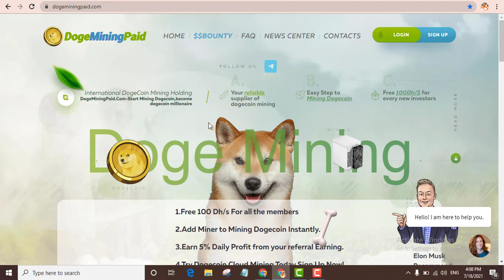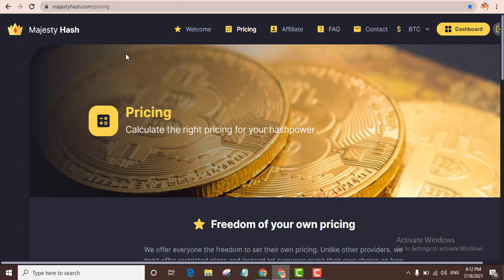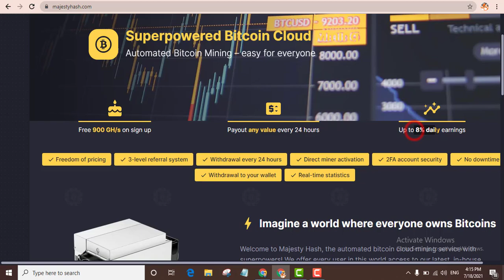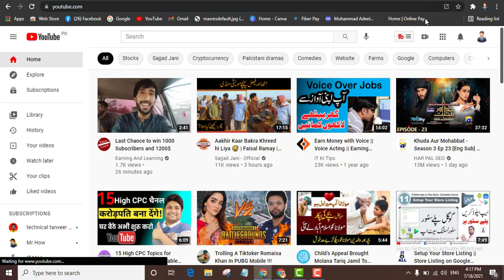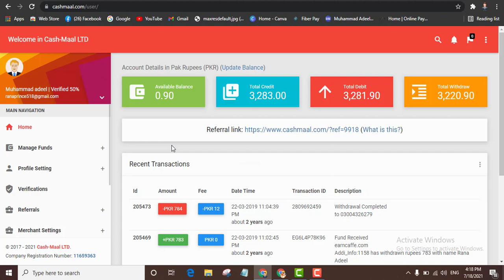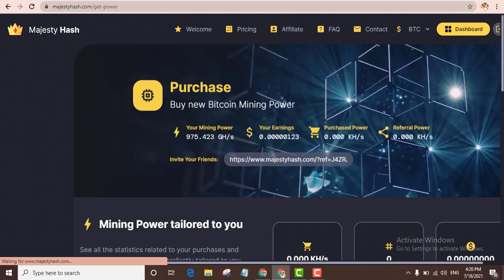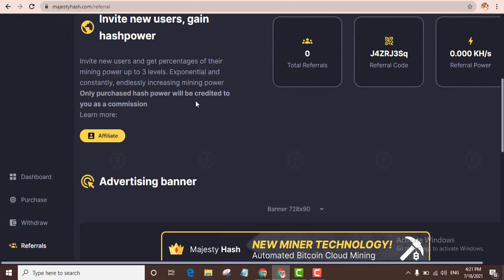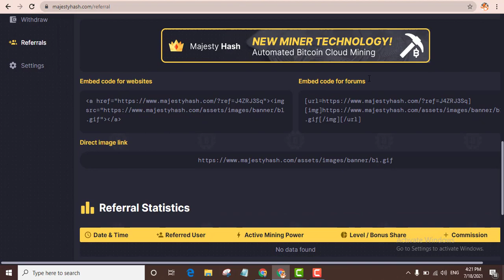How to Make Money Online Pakistan | New Free Earning Website 2021 | Earn Daily 2,000 No Investment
Cryptocurrency Earning,
BTC, Bitcoin, Free BTC, Mining, Earn,
Real Earn Website,
New Earning Website,
Majesty Hash Website,
Earn Daily $5,
mining from mobile,
cloud mining website,
Free BTC Earning,
How to Min Free BTC From Mobile,
BTC Earning Payment Proof,
bitcoin mining from pc,